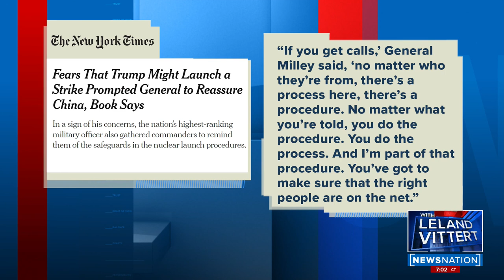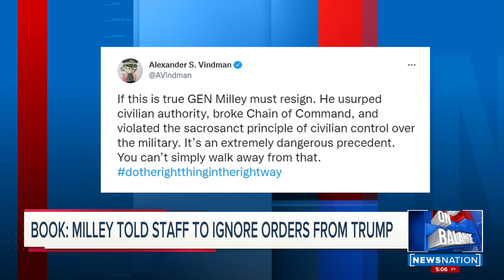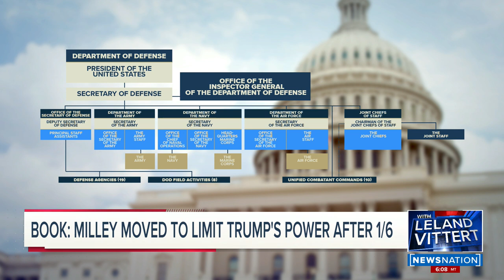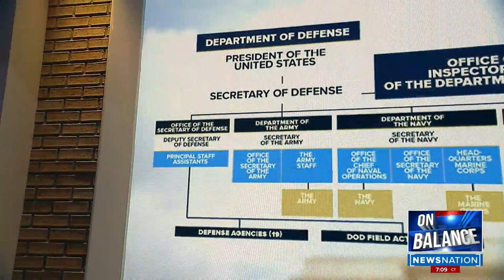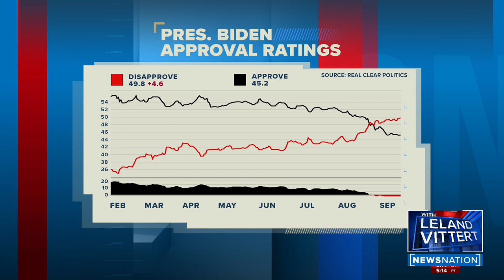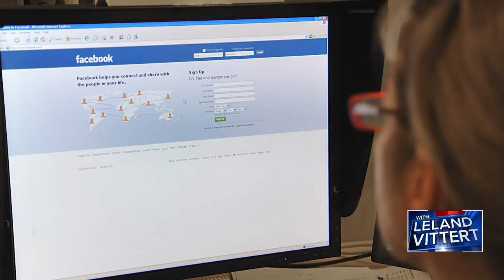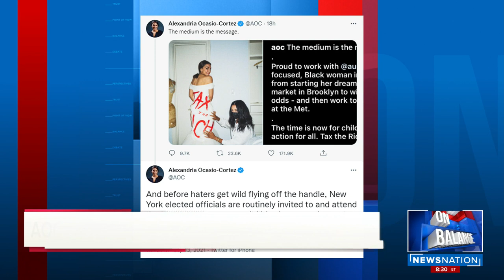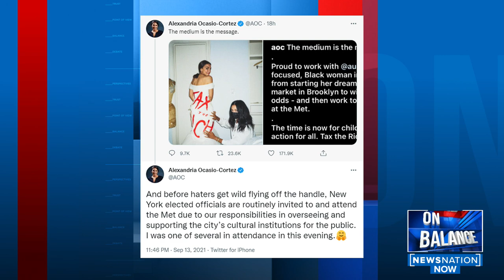Book reveals Milley’s possible “coup” after 1/6; song criticizes US withdrawal from Afghanistan